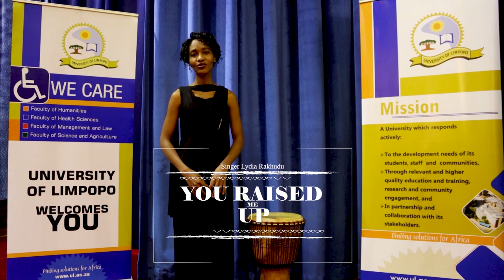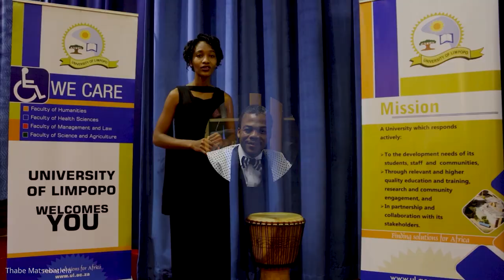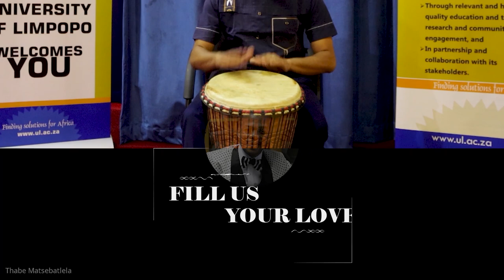University of Limpopo 2021 Virtual Africa Day Celebration